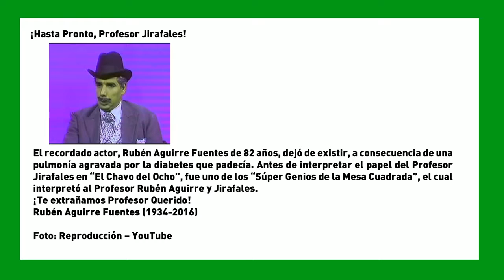SemanaVD1: ¡Hasta Pronto, Profesor Jirafales!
El recordado actor, Rubén Aguirre Fuentes de 82 años, dejó de existir, a consecuencia de una pulmonía agravada por la diabetes que padecía. Antes de interpretar el papel del Profesor Jirafales en “El Chavo del Ocho”, fue uno de los “Súper Genios de la Mesa Cuadrada”, el cual interpretó al Profesor Rubén Aguirre y Jirafales.
¡Te extrañamos Profesor Querido!

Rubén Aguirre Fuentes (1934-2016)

Foto: Reproducción – YouTube